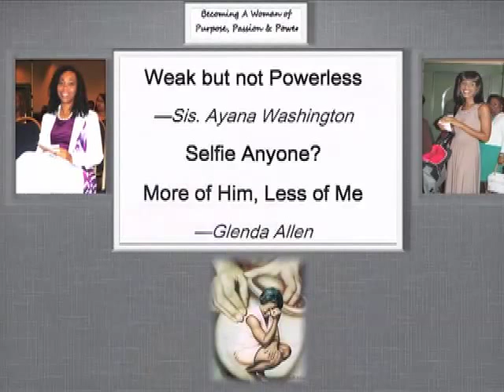Washington,Ayana/Ladies Session/MD Metro Church of Christ